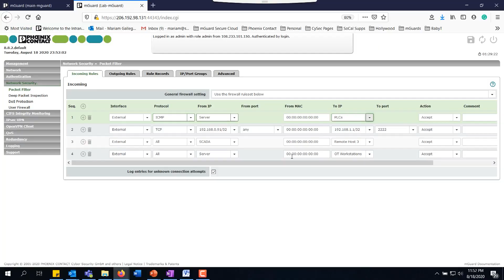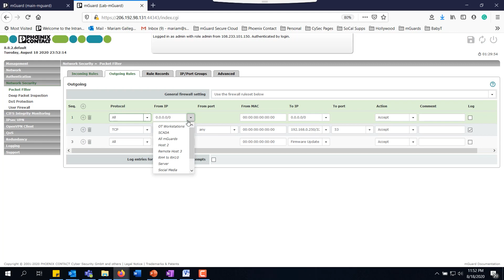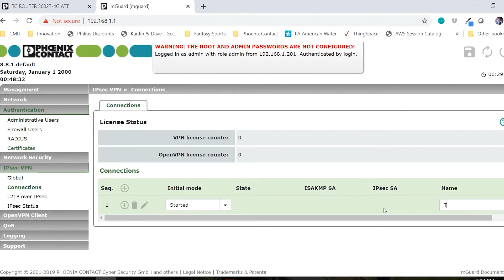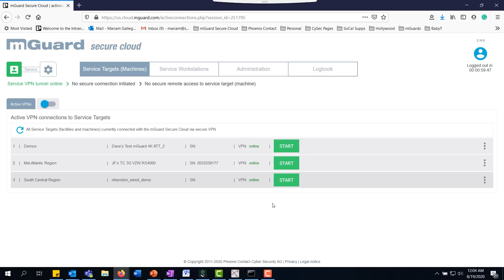How do you know your industrial network is secure?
Cybersecurity is a concern for everyone in today’s connected society. And that also applies to the factory floor and industrial applications as well. But how exactly do you secure an industrial network? In this episode, Karen and Jeremy discuss the challenges for creating a secure industrial network and how to overcome them for a safe and secure factory floor.

In the Control Cabinet Classroom video series, Phoenix Contact Product Specialists break down some of the basics of control cabinet design, terminology, and technology to better understand and utilize this powerful solution.

0:00 - Introduction
02:55 - Layer 1 Protection - Physical Security
04:18 - Network Firewalls
07:39 - Remote Connectivity
08:55 - VPN’s
14:41 - Recap and Review